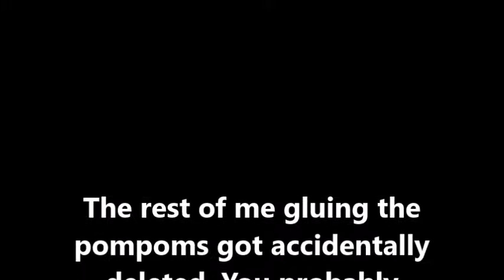🎁Diy Christmas Snapple Bottles🎁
Hey guys!
I know it's kind of late but, I am going to be filming and posting a lot of Christmas themed videos so, enjoy!

🎶Music🎶
Song for video/intro